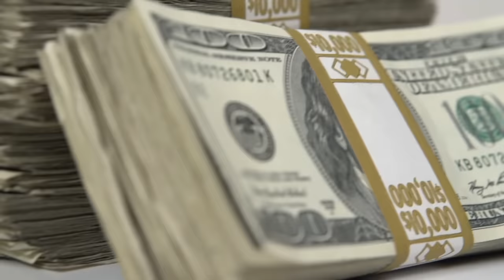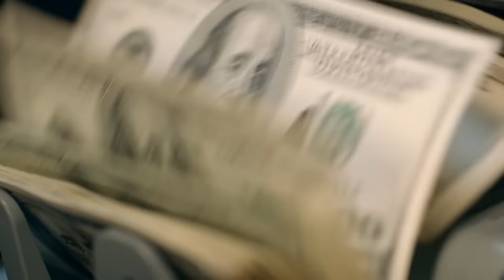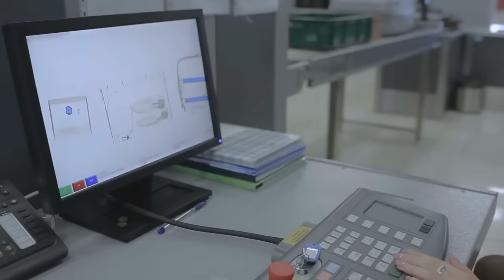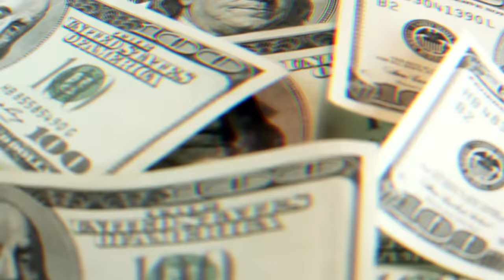Criminal History of Wiz Khalifa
From rappers caught lacking, to rappers almost caught lacking, to rappers ready for ops to now, the criminal history of wiz khalifa!

This video is about the criminal history of wiz khalifa! We also post stuff like Rappers Who Are In Gangs, The Criminal History of NBA YoungBoy, Rappers Who Are Killers, Men Who Killed Rappers, and more so be sure to subscribe if you like these style of videos.